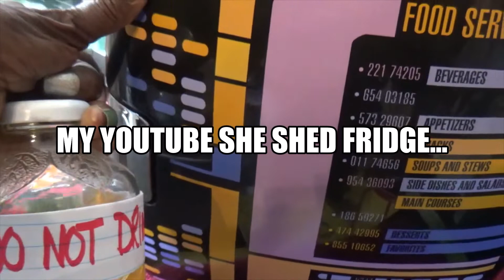Eves APPLE JUICE SCENE in Barbershop